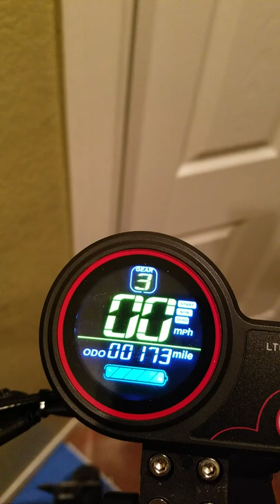E10 error Mantis Base